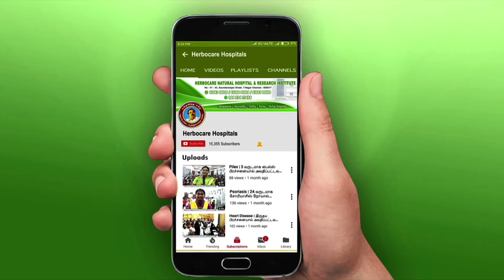Psoriasis | 4 வருடம் சோரியாசிஸ் பிரச்சனையால் அவதிப்பட்ட சிறுமி 3 மாத சிகிச்சைக்கு பின்